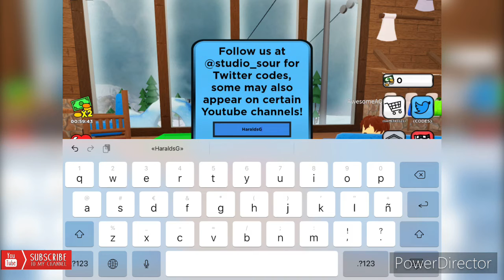ROBLOX Sled Simulator, New and Free Codes!. All working!!! June 2021